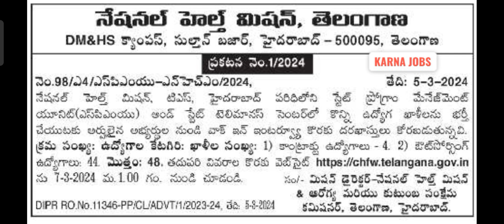Hyderabad District Outsourcing Contract Medical Jobs // National Health Mission // DMHO Jobs